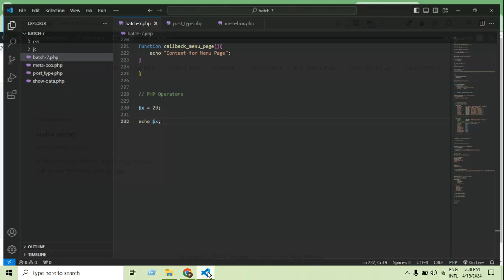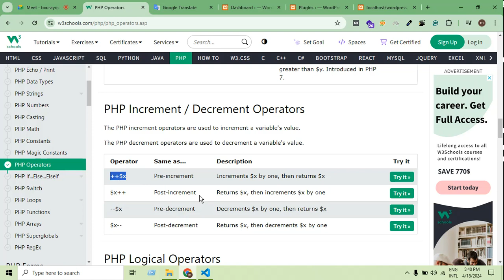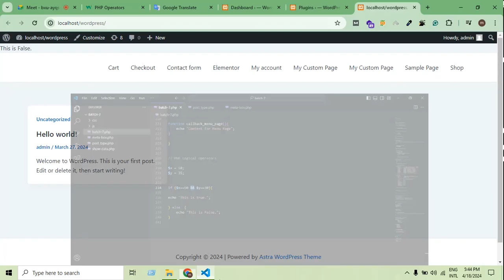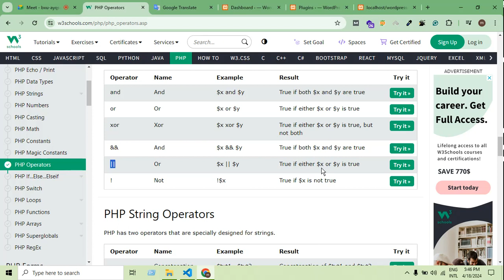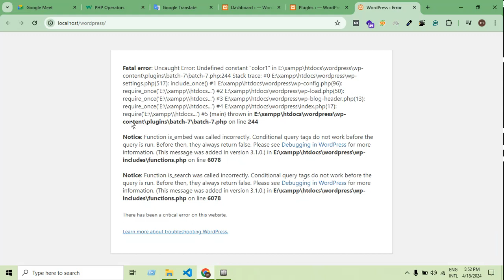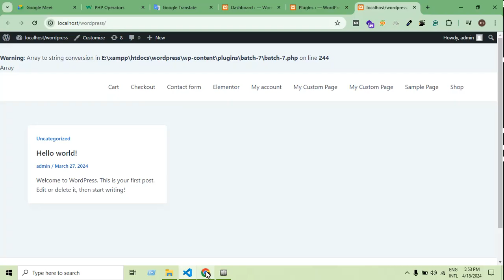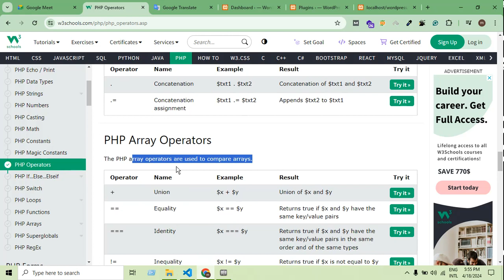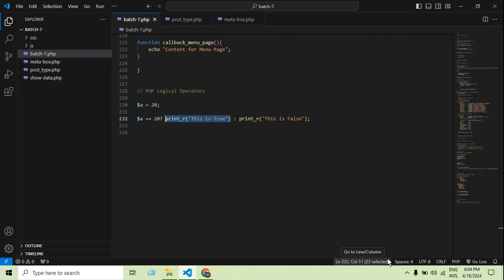PHP Increment, Decrement, Logical, String, & Array Operators - Bangla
In this video you will get guides on PHP increment, decrement, logical, string, & array operators.

PHP, as a versatile scripting language, offers a plethora of operators to manipulate variables, strings, and arrays effectively. Understanding PHP's increment, decrement, logical, string, and array operators is crucial for proficient coding and achieving desired outcomes in your web development projects.

Let's delve into each category of operators to grasp their functionalities and usage:

Increment and Decrement Operators:
These operators are fundamental for altering numeric values. The increment operator (++$x or $x++) increases the value of a variable by one, while the decrement operator (--$x or $x--) decreases it by one. These operators can be used in pre-increment/decrement and post-increment/decrement forms, influencing the variable's value depending on their placement in the code.

Logical Operators:
PHP provides logical operators such as AND (&&), OR (||), XOR, NOT (!), and others. These operators are primarily used for evaluating conditions and making decisions based on multiple criteria. Logical operators are essential for implementing conditional statements and controlling the flow of execution in your PHP scripts.

String Operators:
In PHP, strings can be concatenated using the dot (.) operator. This operator allows you to combine two or more strings into a single string. Additionally, PHP provides shorthand assignment operators for concatenation, such as .=, which appends the right-hand operand to the left-hand operand.

Array Operators:
PHP offers specific operators for manipulating arrays efficiently. The concatenation operator (+=) merges two arrays, while the equality operator (==) checks if two arrays have the same key/value pairs. Moreover, the identity operator (===) verifies if two arrays are identical, meaning they have the same key/value pairs in the same order and of the same types.

Understanding these operators' nuances and intricacies empowers PHP developers to write cleaner, more efficient code and tackle complex programming challenges effectively. Mastery of these operators enhances your ability to manipulate data, control program flow, and build robust applications.

In practical scenarios, these operators find extensive usage. For instance, increment and decrement operators are handy in loops for iterating through arrays or counting iterations. Logical operators are pivotal in conditional statements, allowing developers to create branching logic based on multiple conditions. String operators facilitate dynamic generation of text or HTML content by concatenating strings with variables or other strings. Array operators enable efficient merging, comparison, and manipulation of arrays, crucial for data processing and manipulation tasks.

Moreover, understanding operator precedence and associativity is vital for avoiding ambiguity and ensuring the intended behavior of your PHP code. PHP's documentation provides comprehensive resources and examples for each operator, aiding developers in mastering their usage and leveraging them effectively in their projects.

Finally,  PHP's increment, decrement, logical, string, and array operators constitute essential building blocks for PHP developers. By mastering these operators, developers can write cleaner, more efficient code, streamline data manipulation tasks, and create robust, dynamic web applications.